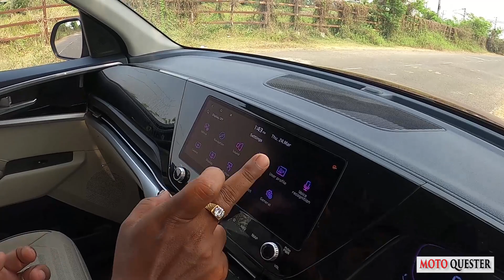Kia Carens - An unbeatable MPV with more Utility, Space and affordable Price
Here is the most detailed review of KIA Carens, I tell you everything about the Design, Interior, performence, Features, Handling, Steering, Braking, comfort, Mileage, Price and give you a verdict on should you buy or not!

Celica MotoCorp Pvt. Ltd.